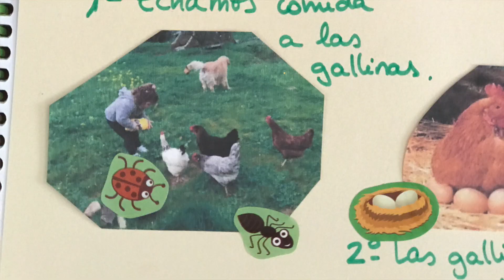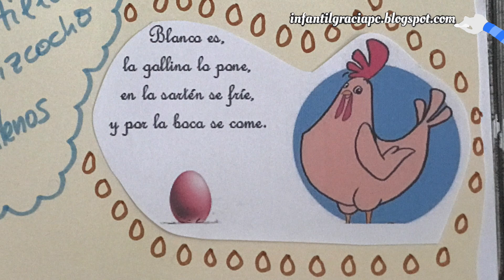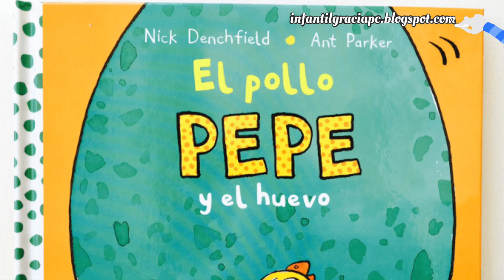LA CESTA VIAJERA: "EL HUEVO"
Experiencias llevadas a cabo con los/as alumnos/as de Infantil 3A del CEIP "Pilar Martínez Cruz" de Huelva a partir del Proyecto"La Cesta viajera" que a lo largo del curso vendrá desde las casas de las familias para trabajar distintos frutos, verduras, hortalizas... sobre: HUEVO